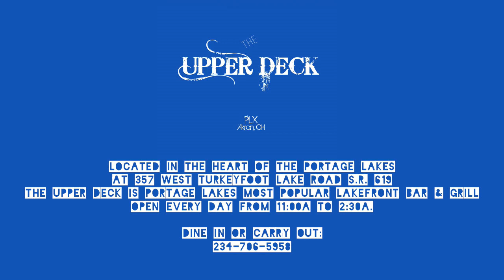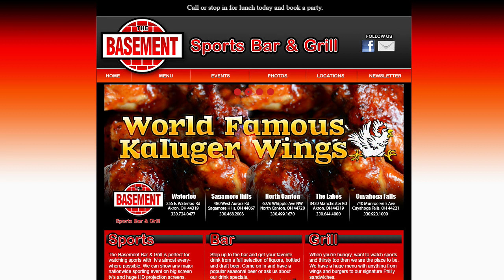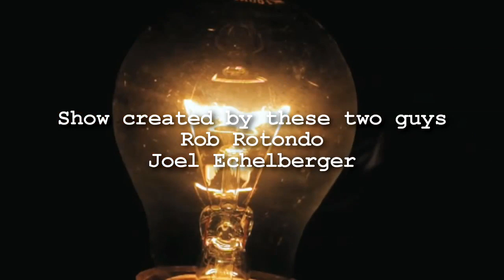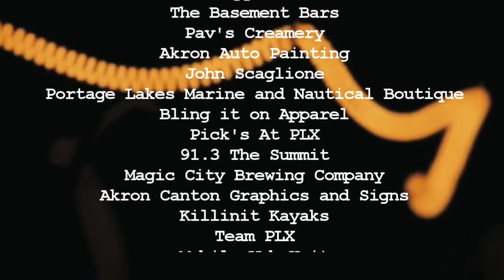Lenny Bickett of The PLX Life brand along with musical guest David Gerrard